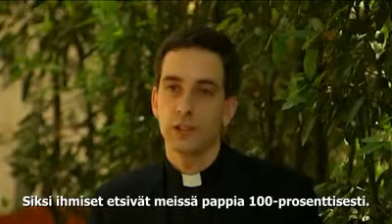Pappien vuoden video "Sanoa 'kyllä' Kristukselle"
Carlo de Marchi vihittiin papiksi kolme vuotta sitten. Hänen lyhyt kokemuksensa on auttanut häntä ymmärtämään, että ihmiset -- erityisesti nuoret -- tarvitsevat rukousta ja pappiensa antaumusta. (Video 4'15'').
Sanoma
Työ, perhe-elämä ja kaikki tavalliset toimet ovat tilaisuuksia lähestyä Kristusta.

Hyvin tehty työ johtaa Jumalalle
Kaikki kastetut on kutsuttu seuraamaan Kristusta. Heidän tulee elää evankeliumin mukaisesti ja tehdä sitä tunnetuksi. Opus Dei osallistuu kirkon tehtävään edistämällä kristillistä elämäntapaa, jossa arkinen todellisuus muuttuu tilaisuudeksi kohdata Kristus.
Opus Dein henki koostuu erityisesti seuraavista piirteistä:

Jumalan lapseus. "Jumalan lapseus on Opus Dein hengen perusta", sanoi sen perustaja, pyhä Josemaría Escrivá. Kristitty on kasteen kautta tullut Jumalan lapseksi. Opus Dein tarjoama koulutus syventää tietoisuutta Jumalan lapseudesta ja auttaa käyttäytymään sen mukaisesti. Se vahvistaa luottamusta Jumalan kaitselmukseen, yksinkertaistaa keskustelua Jumalan kanssa ja lujittaa tietoisuutta jokaisen ihmisen arvokkuudesta. Lisäksi se muistuttaa meitä ihmisten keskinäisestä veljeydestä, vahvistaa rakkautta maailmaa kohtaan ja kylvää tyyneyttä ja optimismia.

Tavallinen elämä. "Meidän tulee pyhittyä maailman mitä aineellisimpien asioiden keskellä, palvelemalla niiden kautta Jumalaa ja koko ihmiskuntaa", sanoi pyhä Josemaría. Perhe-elämä, avioliitto, työnteko -- kaikki mitä teemme on tilaisuus jäljitellä Kristusta. Arjen keskellä kristitty harjoittaa rakkautta, kärsivällisyyttä, työteliäisyyttä, oikeudenmukaisuutta, iloisuutta ja kaikkia muita hyveitä.

Työn pyhittäminen. Työn pyhittäminen tarkoittaa työskentelyä eettisesti ja ammattitaitoisesti, rakkauden osoituksena Jumalalle ja palveluksena muille ihmisille. Näin pyhittämme maailmaa sisältä käsin ja tuomme evankeliumin hengen kaikkeen inhimilliseen toimintaan, riippumatta siitä, onko se sitten näyttävää taikka nöyrää ja kätkettyä. Jumalan silmissä inhimillinen menestys ei merkitse mitään, vaan työn arvo kumpuaa siitä rakkaudesta, jolla sitä tehdään.

Rukous ja katumus. Opus Dei opastaa ihmisiä rukoilemaan ja uhrautumaan muiden puolesta päivittäisessä elämässä. Opus Dein jäsenten hartaustapoihin kuuluvat mm. rukous, päivittäinen messu, säännöllinen ripittäytyminen sekä Uuden testamentin lukeminen ja mietiskely. Neitsyt Marialla on erityinen sija heidän sydämissään. He seuraavat Kristusta myös harjoittamalla katumusta, joka auttaa heitä suorittamaan velvollisuutensa mahdollisimman hyvin ja tekemään muiden elämästä miellyttävämpää.

Elämän ykseys. Pyhä Josemaría sanoi kaikille tavallisille kristityille, että heidän ei tule elää ikään kuin "eräänlaista kaksoiselämää, jossa on toisaalta sisäinen elämä -- yhteys Jumalan kanssa -- ja toisaalta erillinen ulkoinen elämä. On kuitenkin vain yksi elämä, joka on tehty lihasta ja hengestä. Ja tämän elämän pitää täyttyä Jumalasta ja pyhittyä sekä ruumiissa että hengessä."

Vapaus. Opus Dein jäsenet ovat tavallisia kansalaisia. He nauttivat samoja oikeuksia ja kantavat samoja velvollisuuksia kuin muutkin. He toimivat täysin vapaasti työssään ja perheessään, samoin kuin politiikassa, taloudessa ja kulttuurielämässä. He kantavat henkilökohtaista vastuuta valinnoistaan, eivätkä sekoita niihin kirkkoa tai Opus Deitä. He myös kunnioittavat muiden vapautta ja mielipiteitä.

Rakkaus. Kristuksen kohtaaminen on aarre, joka on jaettava muiden kanssa. Kristityt todistavat Jeesuksesta esimerkillään ja sanoillaan, pyrkien levittämään uskonsa antamaa toivoa läheisilleen. "Kuljemme rinta rinnan työtovereidemme, ystäviemme ja sukulaistemme kanssa, jaamme heidän kiinnostuksen kohteensa ja voimme myös auttaa heitä lähestymään Kristusta", kirjoitti pyhä Josemaría. Kristityn tuleekin tehdä Kristusta tunnetuksi, koska hänet on kutsuttu rakastamaan Jumalaa ylitse kaiken ja lisäksi lähimmäistään kuten itseään. Rakkaus velvoittaa myös lievittämään muiden aineellisia tarpeita ja ratkomaan yhteiskunnan ongelmia.
Women are called to bring to the family, to society and to the Church, characteristics which are their own and which they alone can give: their gentle warmth and untiring generosity, their love for detail, their quick-wittedness and intuition, their simple and deep piety, their constancy... A woman's femininity is genuine only if she is aware of the beauty of this contribution for which there is no substitute and if she incorporates it into her own life.